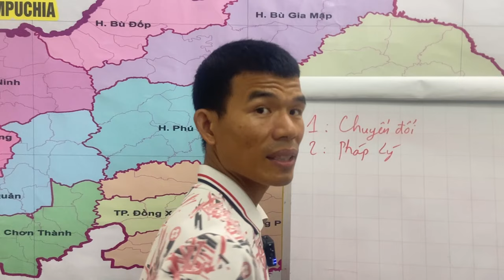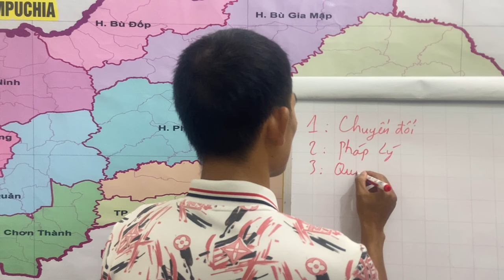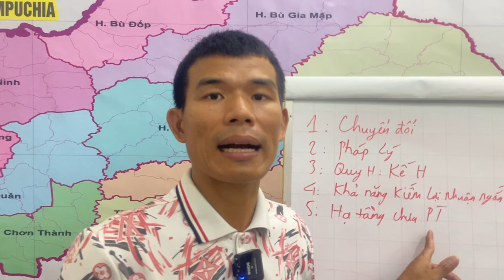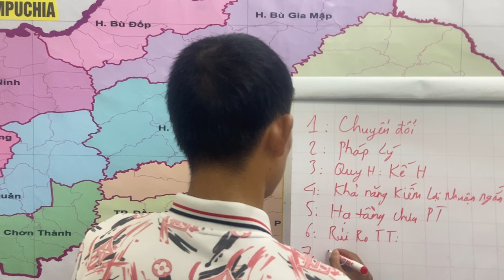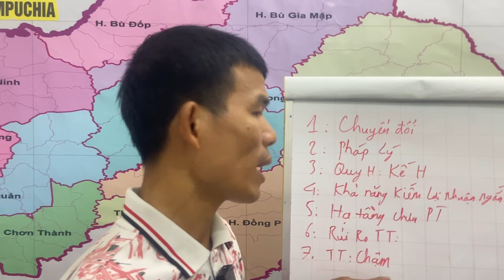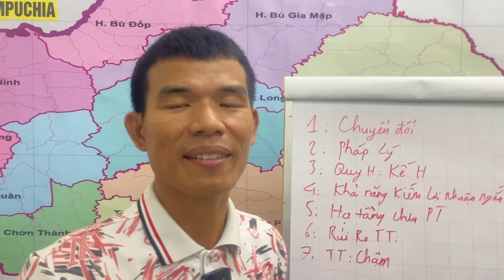7 Rủi Ro Khi Mua Đất Nông Nghiệp Mà Nhà Đầu Tư Không Thể Bỏ Qua | Nguyễn Văn Đoàn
7 Rủi Ro Khi Mua Đất Nông Nghiệp Mà Nhà Đầu Tư Không Thể Bỏ Qua
Tham gia cộng đồng bất động sản Bình Phước trải nghiệm đặc quyền giá trị mới
1. Khả năng chuyển đổi mục đích sử dụng: Đất nông nghiệp có thể không dễ dàng chuyển đổi sang đất thổ cư hoặc đất sử dụng cho mục đích khác. Nếu kế hoạch của bạn là chuyển đổi để xây dựng, bạn cần phải kiểm tra rõ quy hoạch địa phương, tránh mua đất trong vùng không cho phép chuyển đổi.
2. Pháp lý không rõ ràng: Đất nông nghiệp có thể gặp các vấn đề về sổ đỏ, tách thửa, hoặc tranh chấp với các hộ xung quanh. Bạn cần kiểm tra kỹ về quyền sử dụng đất, tình trạng pháp lý và giấy tờ sở hữu đầy đủ.
3. Quy hoạch và kế hoạch sử dụng đất: Đất có thể nằm trong vùng quy hoạch sử dụng cho dự án công cộng hoặc không được phép khai thác. Điều này ảnh hưởng đến tiềm năng phát triển của đất và có thể gây thiệt hại nếu đất bị thu hồi.
4. Khả năng sinh lợi không cao trong ngắn hạn: Đất nông nghiệp thường không có tính thanh khoản cao như đất thổ cư. Bạn cần có chiến lược đầu tư dài hạn và khả năng tài chính mạnh để tránh gặp khó khăn khi muốn bán lại trong ngắn hạn.
5. Hạ tầng chưa phát triển: Đất nông nghiệp thường nằm ở khu vực chưa có hạ tầng phát triển tốt, nên việc chờ đợi giá đất tăng có thể mất thời gian dài, phụ thuộc vào sự phát triển chung của khu vực.
6. Rủi ro thiên tai và thời tiết: Đất nông nghiệp có thể bị ảnh hưởng bởi lũ lụt, sạt lở hoặc các vấn đề khác liên quan đến môi trường, điều này có thể làm giảm giá trị đất và khó khăn trong việc canh tác nếu bạn dự định sử dụng.
7. Thanh khoản: Tài chính lớn, nhu cầu khai thác nông nghiệp, chuyển đổi cũng là những yếu tố ảnh hưởng đến thanh khoản lại bất động sản này
Tuyên bố miễn trừ trách nhiệm: Tất cả những chia sẻ trong các video đều đến từ góc nhìn của kênh Nguyễn Văn Đoàn và chỉ mang tính tham khảo. Tuy nhiên, chúng tôi luôn tin rằng những chia sẻ là hữu ích cho quý vị và những người thân yêu của quý vị trong quá trình đầu tư bất động sản Bình Phước. Rất mong được sự góp ý và đồng hành cùng quý vị.